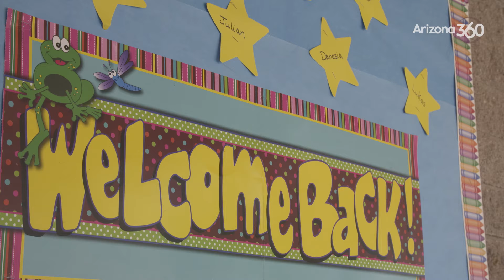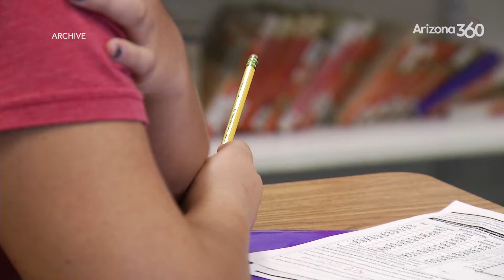Mentorship program for new Arizona educators gets funding boost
State Superintendent Kathy Hoffman's office announced a $2.5 million investment.